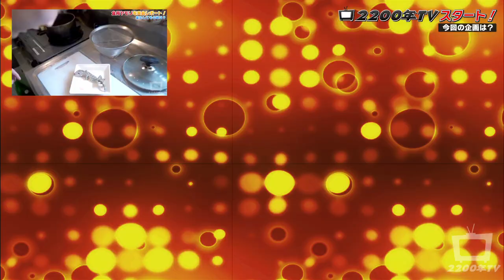【ゲテモノ】若者の尻の穴の実食レポート！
今回は海の幸？イソギンチャクを食べちゃいます！
通称「若者の尻の穴」！はたしておいしいのか？まずいのか？
閲覧注意！！